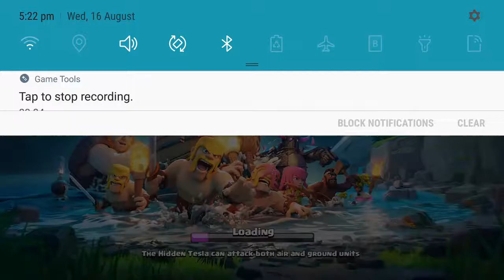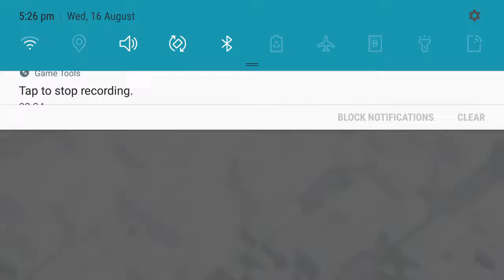COC | ATTACK BY WIZARDS AND HEALER / 100 % WON